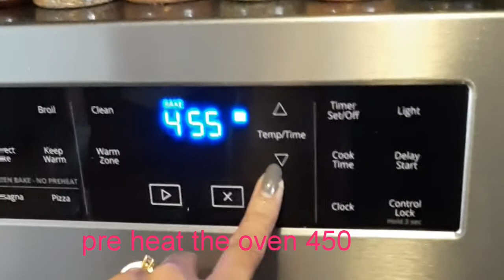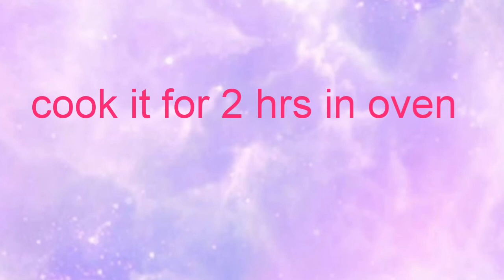Roast beef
Bottom round beef
 2 gloves Garlic
Onion
Pepper
1 tbsp Salt
1/3 cup Olive oil
Dried thyme
1/3 cup water
Potatoes cut by half

Medium rare roast for 15 minutes at 450F then for 1 hour and 35 minutes at 325F or an internal temperature of 130F

Well done roast for 15 minutes at 450F then for 2hours and 55 minutes at 325F or an internal temperature of 155F

Hello friends i hope you enjoy watching my video if you have any suggestions or ideas please comment down bellow every support is appreciated

To all my viewers and subscribers thank you so much in advance for your full support to my channel. Please watch five minutes atleast or finish the video to follow the line so we all enjoy count the blessings. Make a comment so I'll get back to you have a blessed day everyone and stay safe.